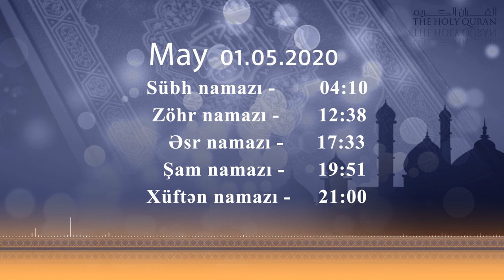01.05.2020 Namaz vaxtı